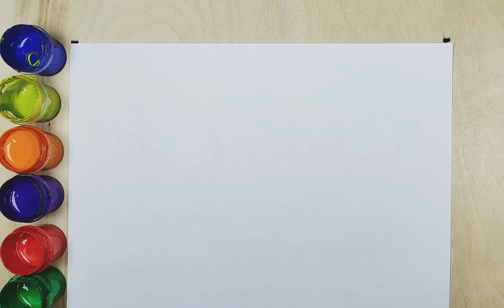Drawing and Coloring a Book, a Pencil and Scissors ✏️📔✂️🔤🌈 Drawings for Kids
easy house
tree
how to draw view
how to
beautiful house
beautiful tree